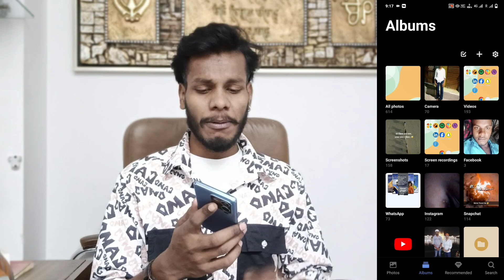iqoo z6 lite album se photo video hide kaise kare | how to hide photo and video iqoo z6 lite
How To Hide Photo Video In Album In Iqoo Z6 Lite Phone
Iqoo Z6 Lite Phone Me Album Se Photo Hide Kaise Kare
How To Hide Video In Album In Iqoo Z6 Lite Mobile
Album Me Photo Video Hide Kaise Kare
Ab Karo Album Se Photo Video Hide
How To Hide Photo And Video In Album In Iqoo Z6 Lite Device

My Camera

My Trypod
My Light